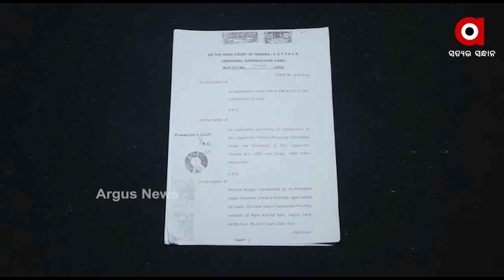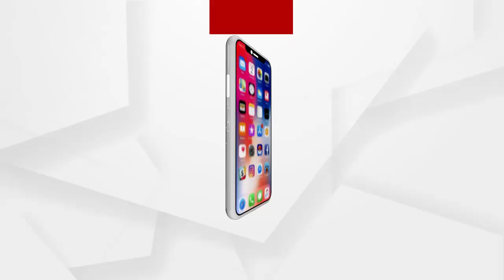ଶେଷ ହୋଇଛି ଶ୍ରୀମନ୍ଦିର ପରିଚାଳନା କମିଟି ର 3 ବର୍ଷିଆ ଅବଧି....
ଶେଷ ହୋଇଛି ଶ୍ରୀମନ୍ଦିର ପରିଚାଳନା କମିଟି ର 3 ବର୍ଷିଆ ଅବଧି । ନୂତନ ପରିଚାଳନା କମିଟି ଗଠନ ହୋଇନଥିବାରୁ ଶ୍ରୀମନ୍ଦିର ବଜେଟ୍ କିପରି ଅନୁମୋଦିତ ହେବ ସେନେଇ ଉଠିଛି ପ୍ରଶ୍ନ l ସେହିପରି ଶ୍ରୀମନ୍ଦିରକୁ ନେଇ ଅନେକ ଗୁଡିଏ ପ୍ରକଳ୍ପ କାର୍ଯକାରୀ ହେବାକୁ ଥିବାରୁ ତୁରନ୍ତ ନୂଆ ପରିଚାଳନା କମିଟି ଗଠନ କରିବାକୁ ସାଧାରଣରେ ଦାବି ହୋଇଛି...